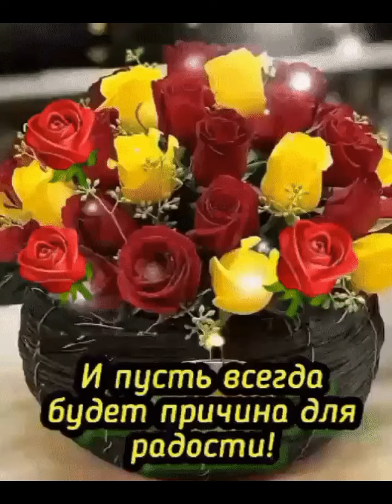🌹🌹🌹ЭТИ РОЗЫ ДЛЯ ВАС, МИЛЫЕ ЖЕНЩИНЫ ! 7 ФЕВРАЛЯ, ДЕНЬ РОЗ.